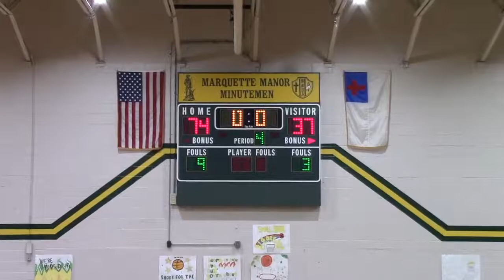Varsity Boys Basketball Highland at Marquette 2/12/2019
Bible Baptist - Highland, IN